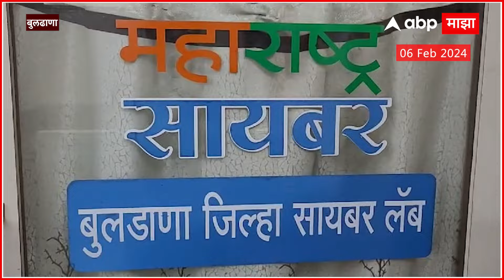Online Fraud Buldhana : दोन लाख चार हजार रुपयांचा गंडा घालणाऱ्यांना बुलढाणा पोलिसांनी अटक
ABP Majha LIVE TV | Eknath Khadse | Girish Mahajan | Manoj Jarange | Chhagan Bhujbal | Marathi News

Video Credit : Buldhana Bhopal Maharashtra Siddhi Sontakke / Producer Saurabh Bhole / Editor

"मी ॲक्सिस बँकेतून बोलत आहे. तुमचा ईमेल आयडी आणि पासवर्ड द्या तुमच अकाउंट अपडेट करायचे आहे...!" असं फोनवरून सांगून खामगाव येथील एका इसमाला दोन लाख चार हजार रुपयांचा गंडा घालणाऱ्या दोघांना बुलढाणा पोलिसांनी अटक केली आहे यात इंदूर येथील एका महिलेचा समावेश असून भोपाल येथील बावीस वर्षे युवकालाही अटक करण्यात आली आहे. ऑक्टोबर महिन्यात ही ऑनलाईन फसवणूक झाली होती याप्रकरणी दोन्ही आरोपींना न्यायालयाने तीन दिवसाची पोलीस कोठडी ठोठावली